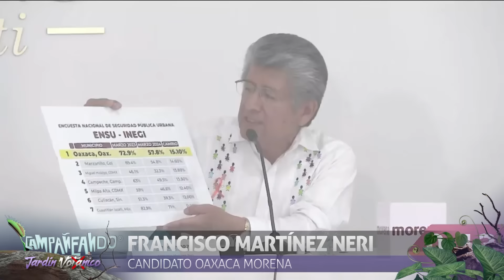La candidata Claudia Sheinbaum se aventó un palomazo antes del cierre de su campaña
¡Un palomazo antes del cierre!

Sheinbaum ya realizó su cierre de campaña en varios estados, donde tendrá su gran final el próximo 29 de mayo en el Zócalo capitalino.

Y antes de que se conozca al próximo presidente, se animó a tomar la guitarra y echarse un "hitazo".

Campañeando con Mónica Garza, Carolina Rocha y Vicente Gálvez.